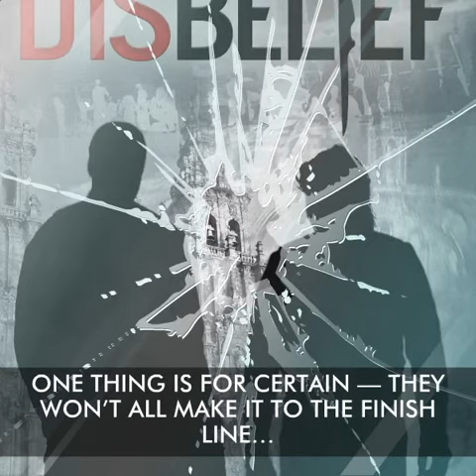Disbelief Trailer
Disbelief is a thriller written by MJT Meijer; it's the first in the Ben Smit series and was published late May 2018 by USA publisher Crimson Cloak Publishing. The second in the 'psychic and cop solving crime' series, Disregard, will be released in the autumn of 2018. Ben Smit is a psychic medium and hypnotherapist who works with homicide and major crime.